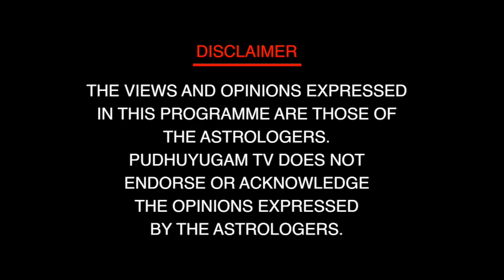பெளர்ணமி லஷ்மி குபேரர் வழிபாடு! Dr.S.Vijay Sethu Narayanan | Neram Nalla Neram | PuthuyugamTV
பூஜை அறைக்கு வாஸ்து தேவையா? Dr.S.Vijay Sethu Narayanan | Neram Nalla Neram | PuthuyugamTV

பூஜை அறை,வாஸ்து,பூஜை,பூஜை அறை வாஸ்து,பூஜை அறை அமைப்பு,வாஸ்து சாஸ்திரம்,பூஜைஅறை,பூஜை அறை வாஸ்து சாஸ்திரம்,ஆண்டாள் வாஸ்து,பூஜை அறை திசை,செல்வம் பெருக,பூஜை ரூம்,பூஜை அறை டிப்ஸ்,
பூஜை அறை,பூஜை அறை அமைப்பு,பூஜை அறை தவறுகள்,வாஸ்து,பூஜை அறை மாடல்,வசியம்,பூஜை அறை கதவு மாடல்,பூஜை அறை சாமி படங்கள்,ஆன்மிகம்,பூஜை,செல்வம் பெருக,ஈசான்யம்,பூஜா ரூம் mistakes,